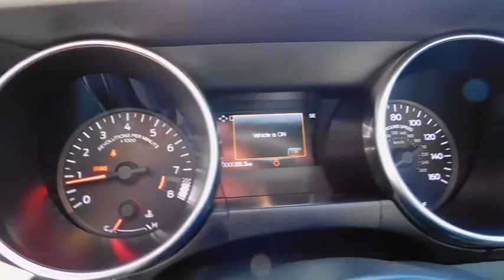2018 Ford Mustang Wilson, Rocky Mount, Goldsboro, Tarboro, Greenville, NC M82591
2018 Ford Mustang
2018 Ford Mustang GT Premium - Stock#: M82591 - VIN#: 1FA6P8CF9J5106719

4170 Raleigh Road Parkway West